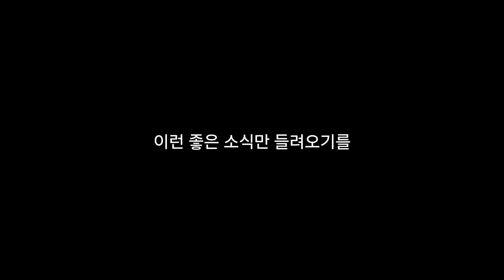푸바오 중국 판다기지 소식(17) 2024년 4월 24일자 근황